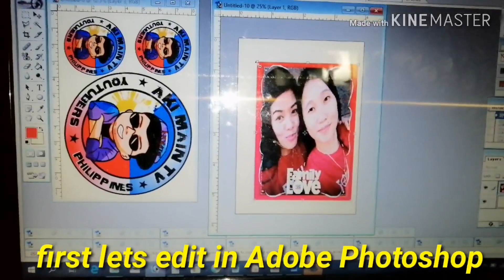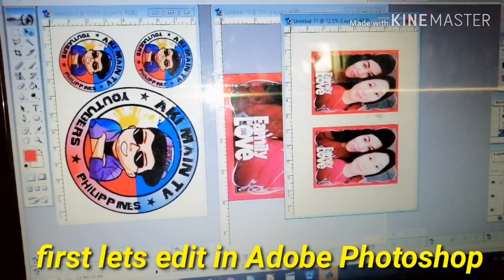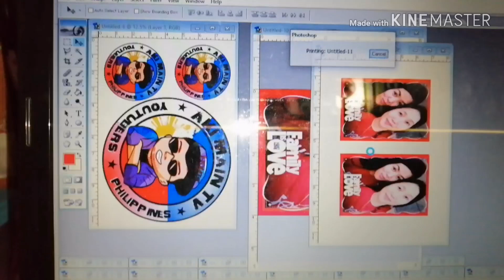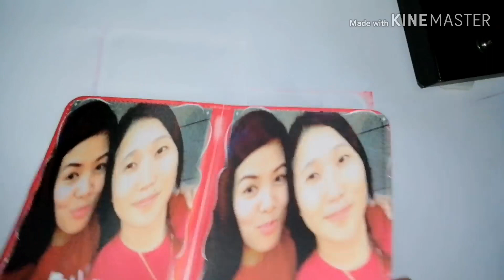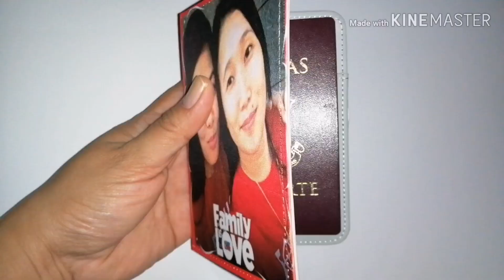HOW to MAKE PASSPORT HOLDER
Gift Ideas For Christmas too.Check out our personalized passport holder selection for the very best in unique or custom can put names group pictures or lovedones any design you wanted to put.